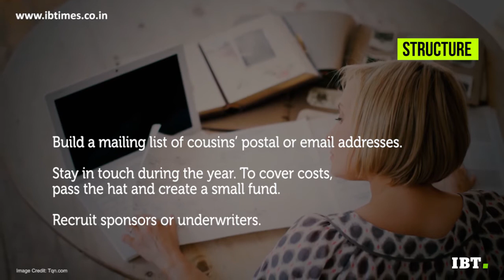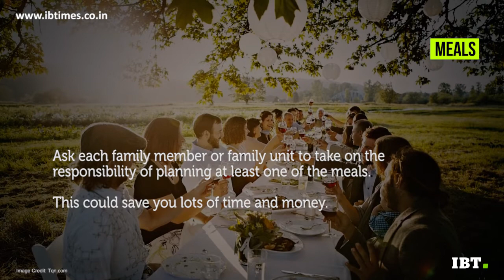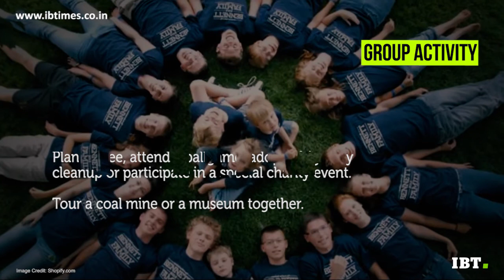10 tips to organize a memorable get together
With some creativity and advance planning, you can organize and plan a memorable family reunion that everyone will talk about for years.